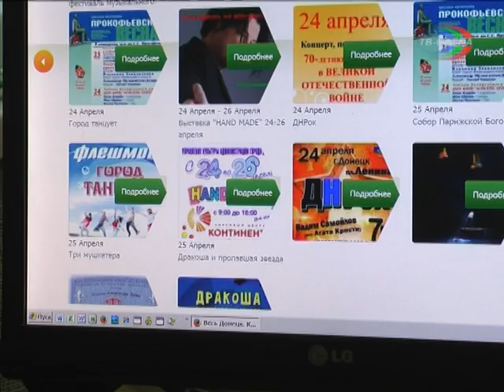В Донецк приезжают звёзды русского рока